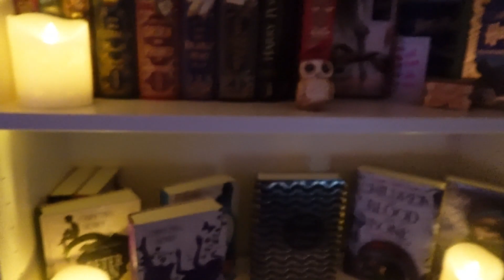Mini Vlogmas 1. Advent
Huhu Ihr Lieben, es sollte eigentlich ein richtiger vlog werden wo ich mit Euch meine weihnachtsdeko aufbaue, aber diverse gesundheitliche Probleme haben ein kurzes Video daraus werden lassen.
Ich hoffe ihr habt trotzdem Spaß an meinem kleinen vlogmas 🎄

Über ein kostenfreies Abo und 👍🏻 würde ich mich freuen.

💙 Spart bei mylittlebox mit dem folgenden Code:
FRIEND146602